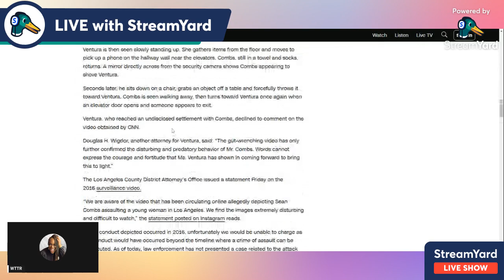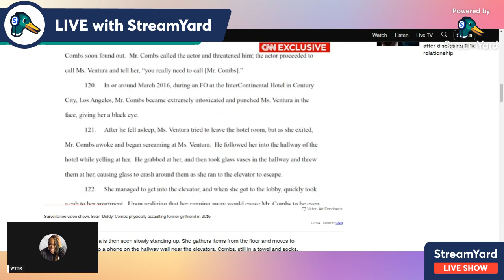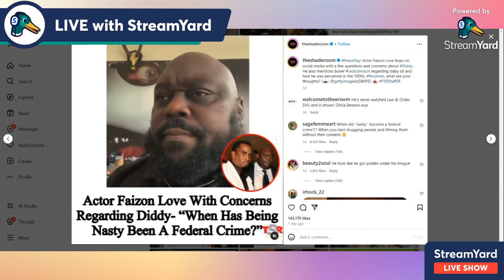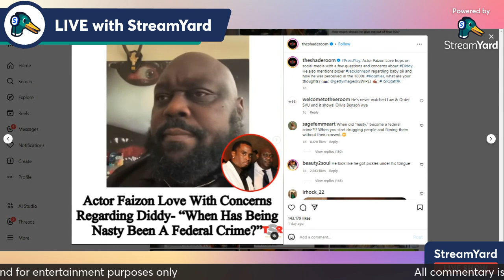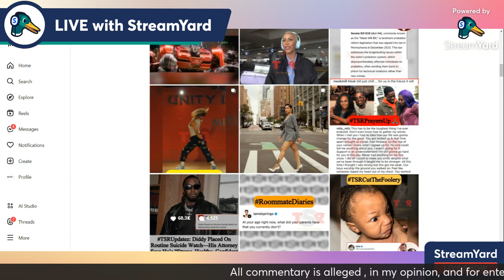Y are Some Black Men Defending Diddy or Acting Clueless?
Faizon Love, Boosie and others have defended Diddy saying "freaky ain't illegal"...what do you think? Share your comments!

Want me to help you figure out your niche and brand message ASAP?

"You cannot achieve champagne dreams on kool-aid effort and investment" - LaTaye Davis

✔PODCAST: Welcome To Thee Room

Author of: Social Sins of Social Media, Brilliant Awakening, Power of Words
Podcast Host: Welcome To Thee Room